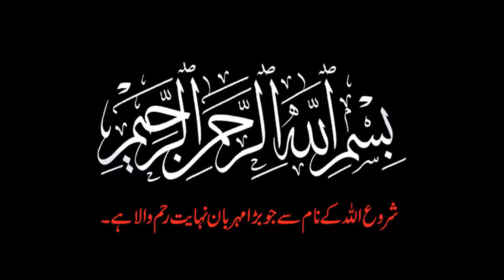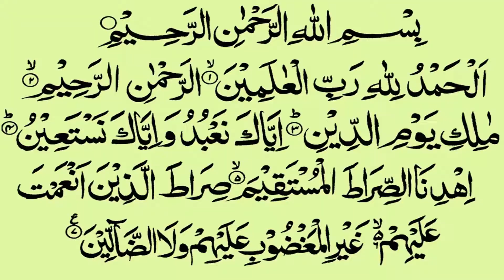27 RAJAB KAY 12 NAWAFIL| 27 RAJAB KI KHAS IBADAT |FROM ARB CHANNEL